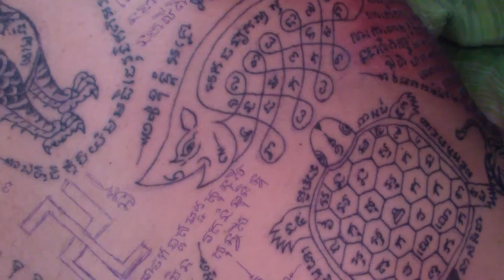THAI TATTOO - SAK YANT BACK #3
THAI TATTOO - SAK YANT